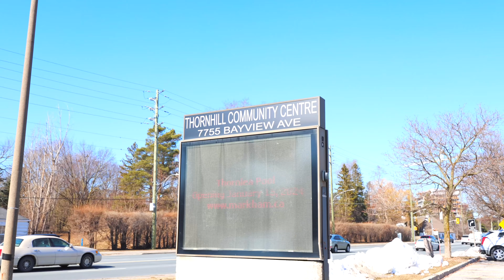23 Ironshield Crescent, Thornhill, ON